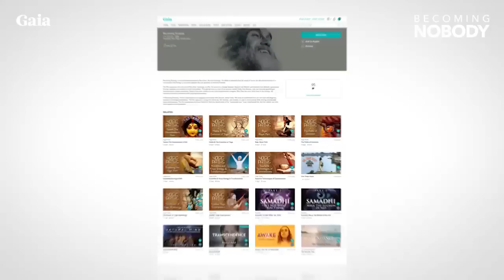Ram Dass – Here and Now – Ep. 164 – The Path of Awakening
In this talk from 1987, Ram Dass illuminates the path of awakening that is waiting for each of us.

The Path of Awakening
On some level, we all touch states of transcendence. When we acknowledge this experience, our lives are changed. From that moment forward, the rest of our life is all the grist for the mill of awakening. Ram Dass explores the different ways that we come into contact with this new path of awakening.

“Once you have recognized that there are other realities, other than the one you have been familiar with, your life starts to change. I don’t care whether you got it from a joint; whether you got it from trauma; whether you got it from surfing; whether you got it from temple or church. Whatever thing you did that took you beyond yourself. Whatever it was, if you acknowledged it as real as what you have started from, you are on the way. That is what is known as awakening.” – Ram Dass

A Vehicle For Liberation (21:00)
Where do things like our careers, relationships, or our pleasures fit into our path of awakening? How can we make everything a part of our path of liberation as our journey unfolds?

“The game is that you take what is on your plate and you use it through which to become free.” – Ram Dass

Caring For The Intuitive Heart (30:00)
Part of the process of awakening is quieting the mind in order to cultivate awareness of the self-centered narratives our egos create. Ram Dass looks at how we can use meditative practices to listen past the distortion of the ego and get in touch with our intuitive hearts. How can caring for the intuitive heart allow us to deal with suffering?